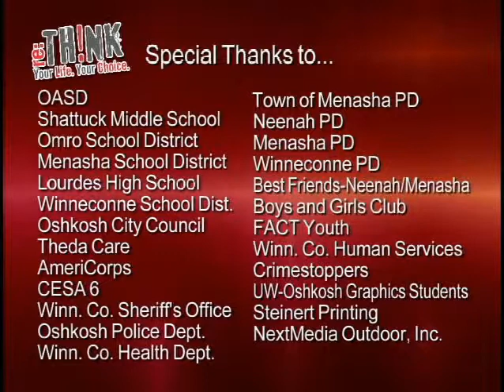re:TH!NK Episode #10, Part 3: Welcome Heidi Keating!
Meet our new Drug Free Communities Coordinator, Heidi Keating. She joined our staff in December and will be overseeing all drug and alcohol and youth prevention-related initiatives. She shares a little bit about her journey to re:TH!NK.